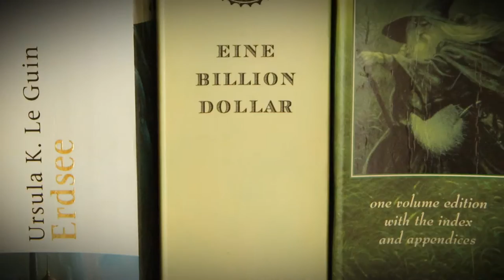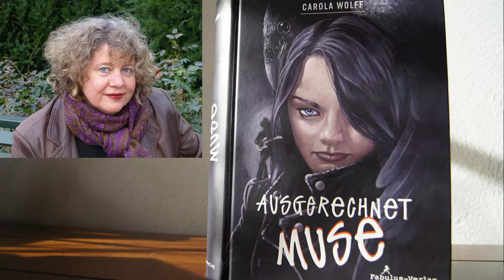Ausgerechnet Muse - Carola Wolff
Jugendroman - Fantasy

Klappentext:
Apollonia Parker verfügt über außergewöhnliche Fähigkeiten:
Sie befreit Figuren aus Gemälden,
unterhält sich mit dem Raben Lyngx
und bringt den begabten Singer-Songwriter Nick auf den Erfolgshit seines Lebens. Doch kann sie ihm auch ihr Herz öffnen?